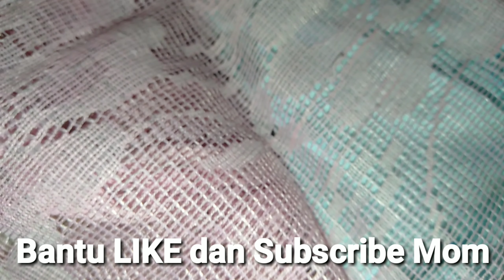AYAT BUAT BAYI YANG SULIT TIDUR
Video ini merupakan salah satu doa bagi Sang Ibu dan Bapak agar anaknya tidak rewel dimalam hari dan bisa tidur lebih nyenyak.

Sebelum Ibu/Bapak Putarkan/perdengarkan nada Ayat Suci Alqur'an ini, terlebih dahulu bacakan shalawat Nabi 3x lalu tiupkan ke badan Sang Anak tercinta.

Semoga anaknya tidak rewel lagi pada malam harinya.